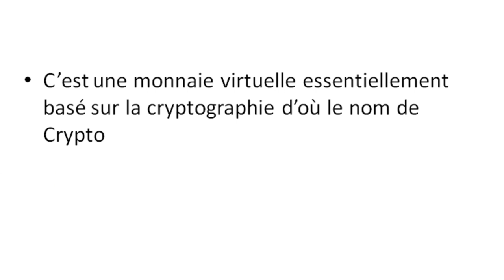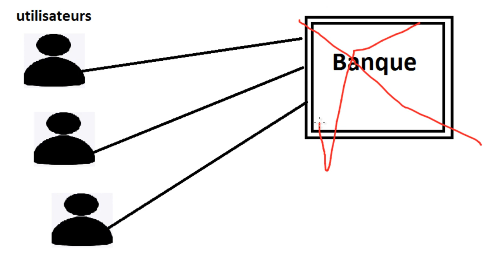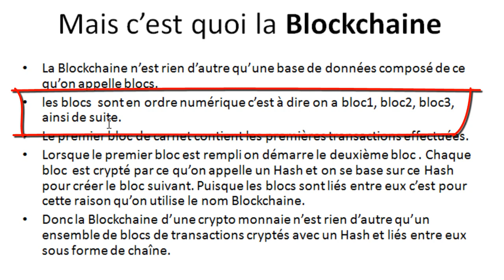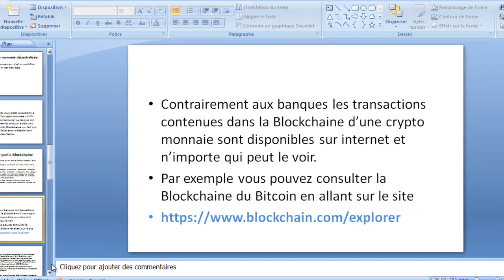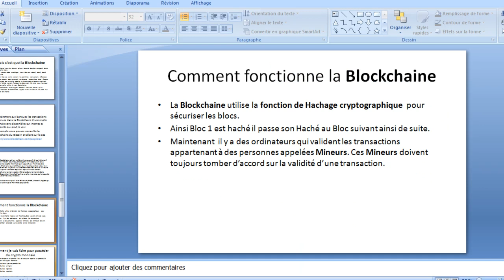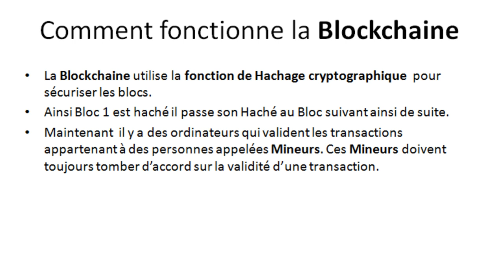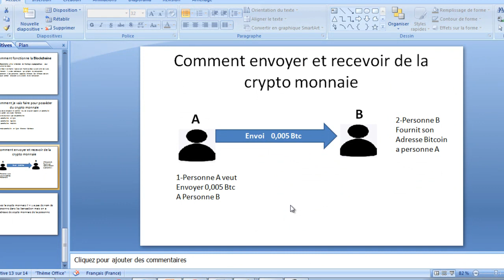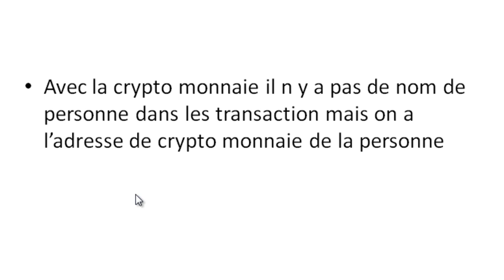C’est quoi la Crypto monnaie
Cette vidéo est pour les débutants qui veulent avoir une notion sur la crypto monnaie.